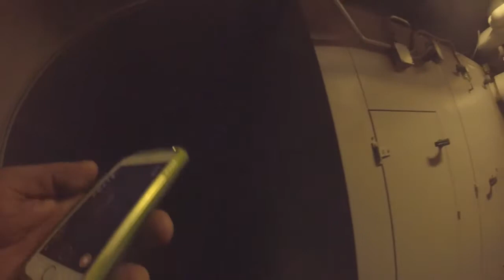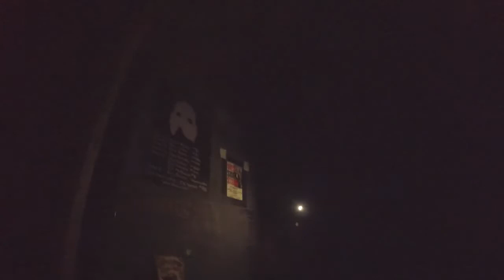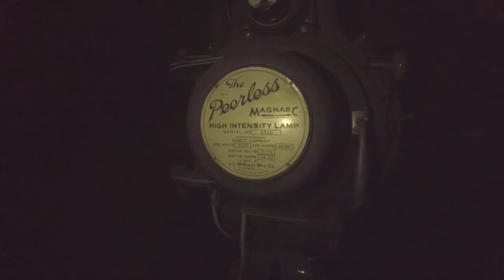municipal auditorium Kansas city urban exploring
sneaking around the projector room with the famous Gringo Loco .